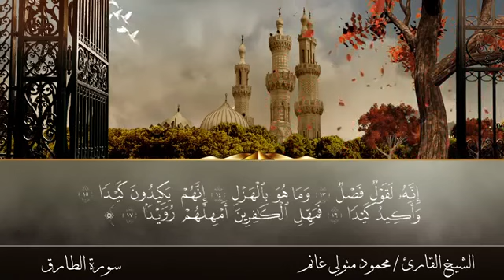86. Surah At - Tariq | Sheikh Mahmood Mitwali